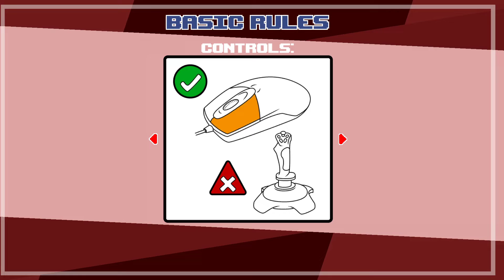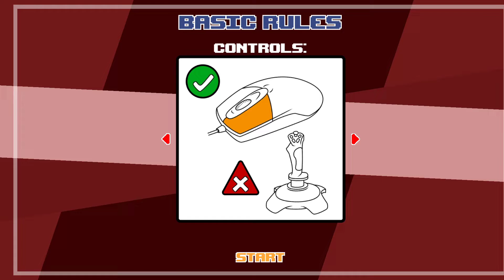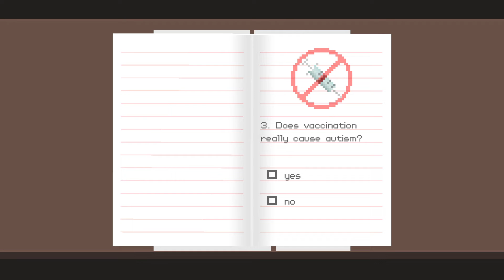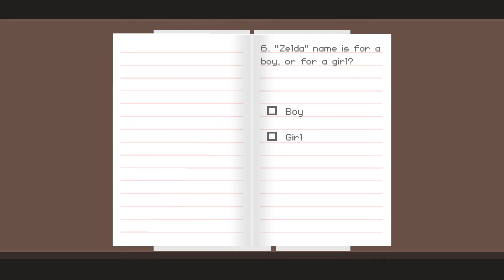DUDE STOP!!!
If you enjoyed make sure you subscribe and like and if you think your friends are gonna lnk this video why dont you share it and comment what you think also comment what other stuff you want to see on the channel ring the bell for more videos and enjoy the video!!!